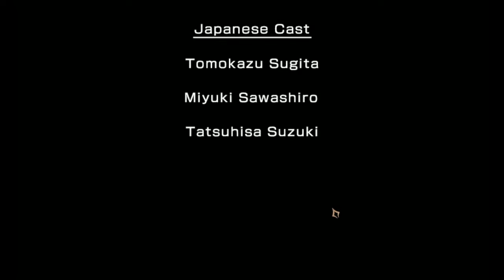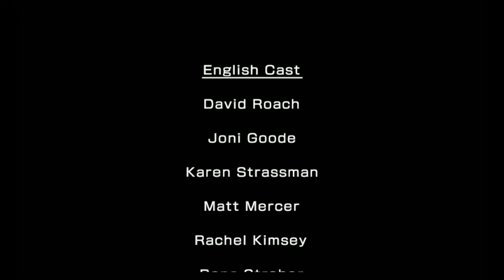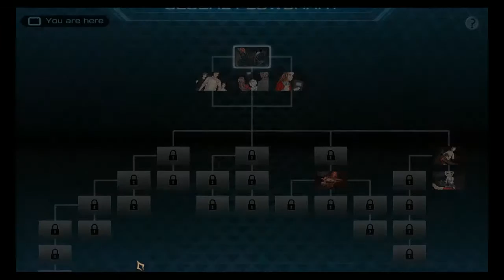Huck Plays Zero Time Dilemma #4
Yep, i see where this game is going now. Not Sure if i'm totally down with the 10 endings thing, especially if i could find all the endings before i play the middle...but i'll roll with it. . .for now.

This is a new channel for me, and i plan to give it a fair go. Also, if you have any comments on how i can make my videos better, please let me know. 30 seconds of your time could help me get more games to play in the long run.

Last but not least, if you have an idea for a game i could play next let me know below.

Peace...Huck.